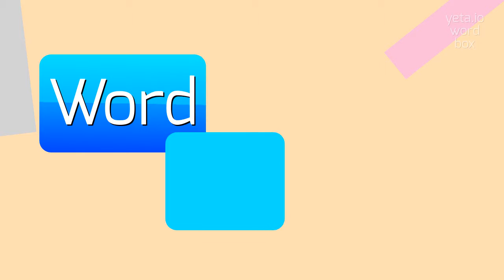How to say "suspendible"! (High Quality Voices)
Watch in this video how to say and pronounce "suspendible"!